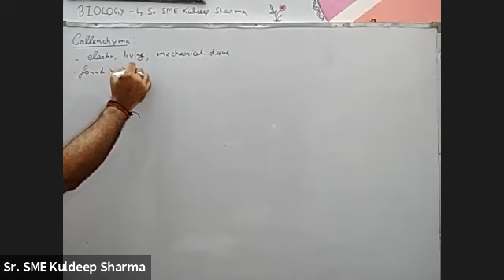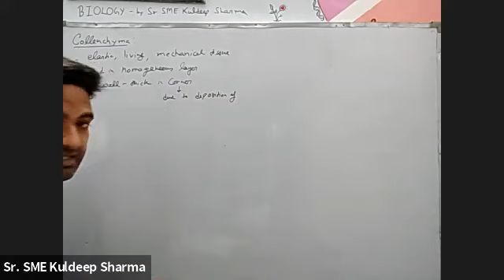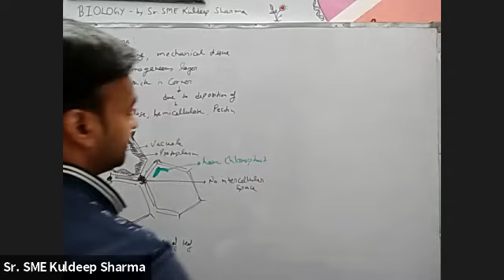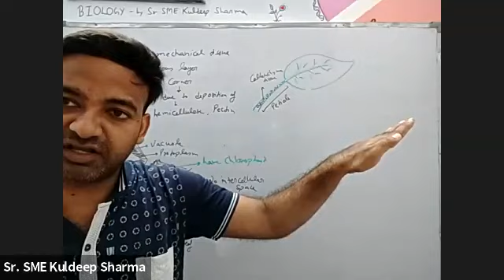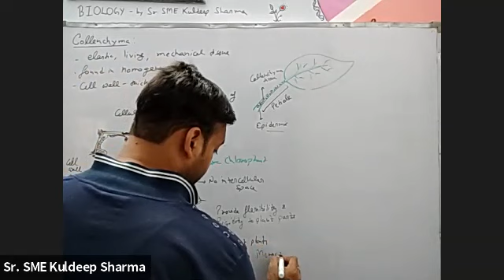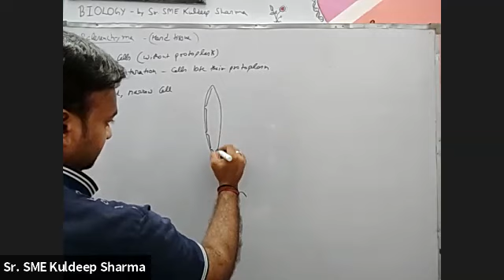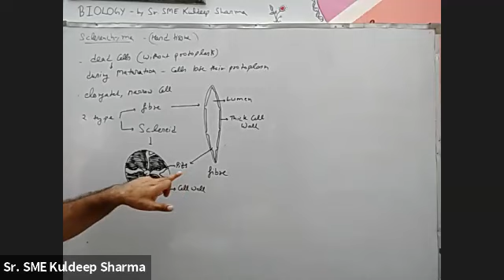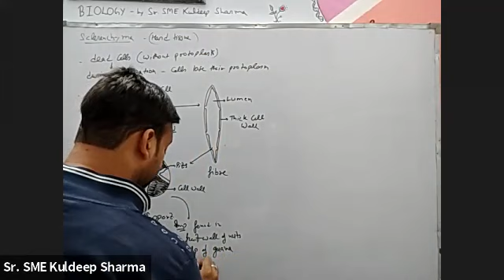11th NEET Anatomy of flowering plants part 2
collenchyma tissue, sclerenchyma tissue, complex permanent tissue by best biology teacher on YouTube, Kuldeep sharma sir biology class in Delhi, Durgapuri, Shahdara, easy way to remember all characteristics of  plant tissue